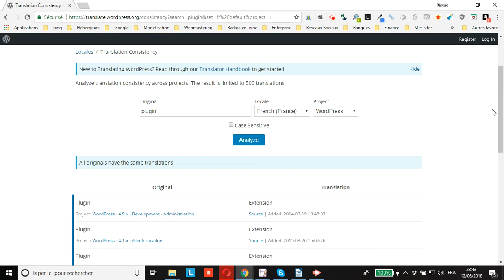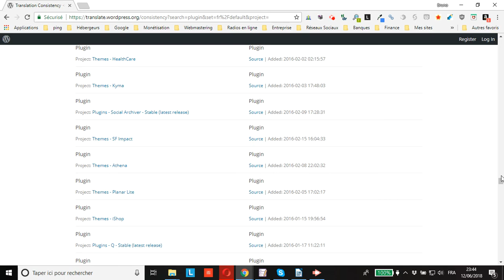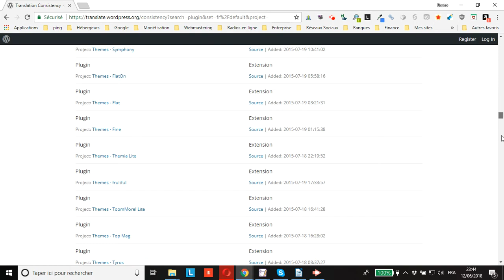WordPress : outil gratuit de suggestion de traduction WordPress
vous montre comment utiliser « Consistency », un outil gratuit de suggestion de traduction WordPress.
En fait cet outil va répertorier les différentes traductions pour un mot ou une expression en fonction de la locale (langue d’un pays bien précis).
Je vous conseille de sélectionner le projet « WordPress » pour plus de précision et surtout, n’utilisez cet outil que si le mot ou l’expression à traduire n’est pas répertorié dans le glossaire de la traduction WordPress